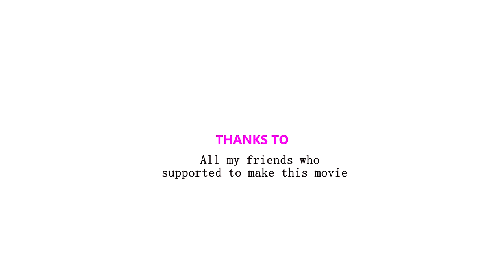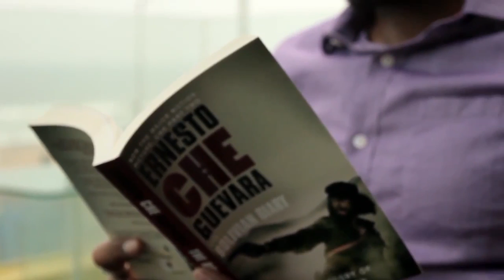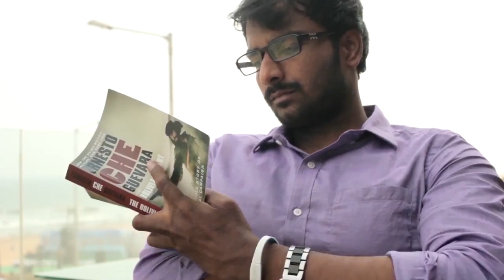Ur Right || A Short Film || By Mahesh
Banner - Vizagvaasi Productions
Cast - Pradeep, Vyas
Camera - Editing - Srikanth
Story - Dialogues - Direction - Mahesh